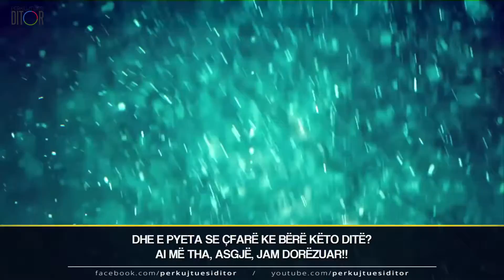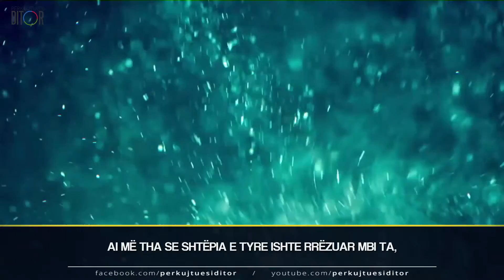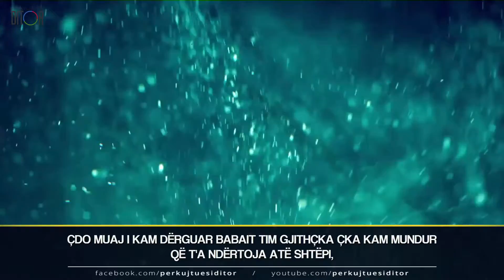Ne jemi popull i shpresës ᴴᴰ┇Përkujtues i dobishëm┇